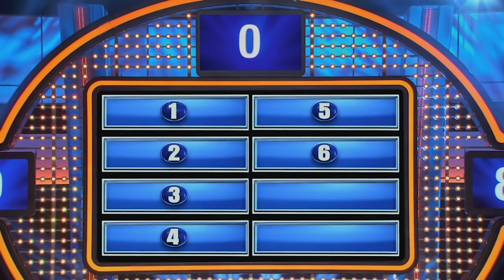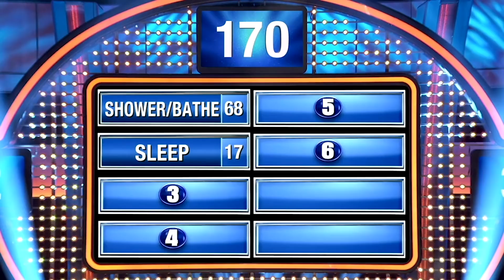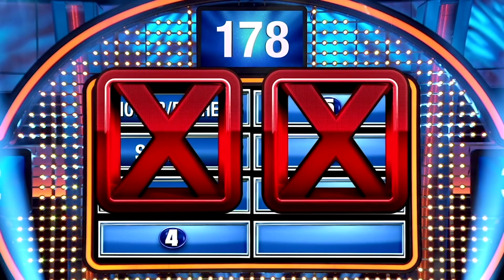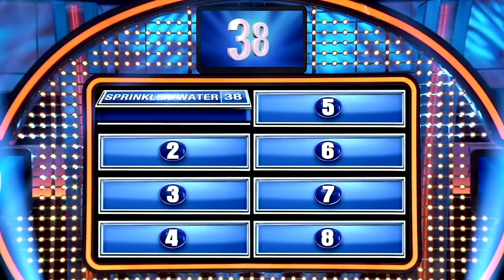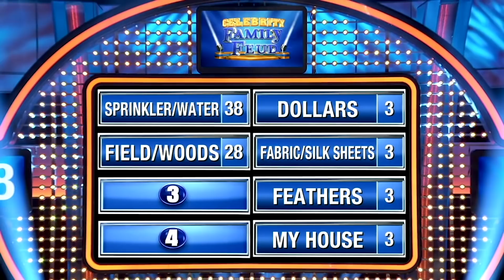NAKED... Questions & Answers On CELEBRITY Family Feud USA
Naked questions and answers on Celebrity Family Feud USA